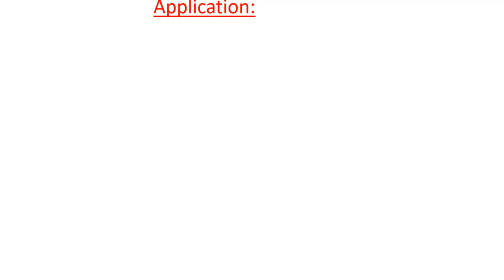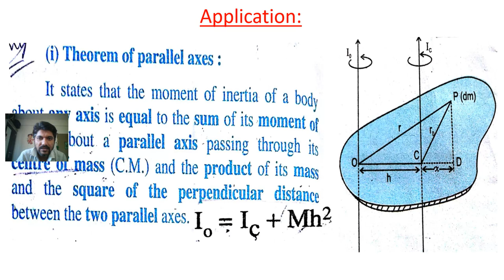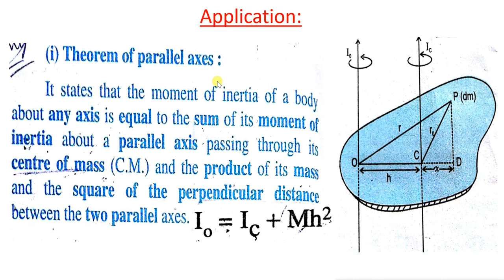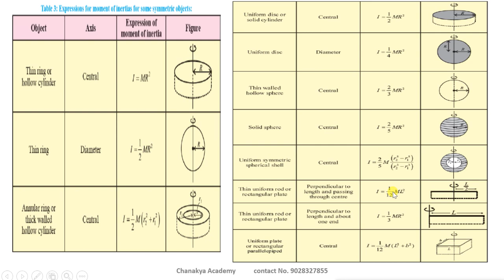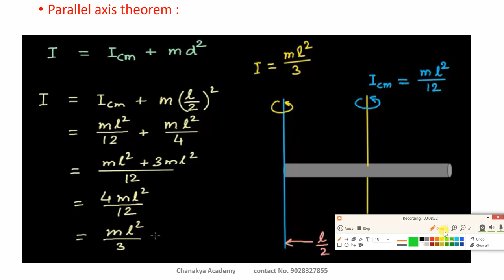Rotational dynamics 7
Application of parallel axis theorem.